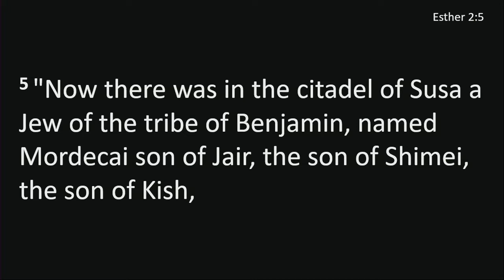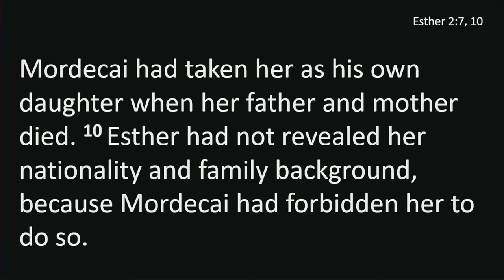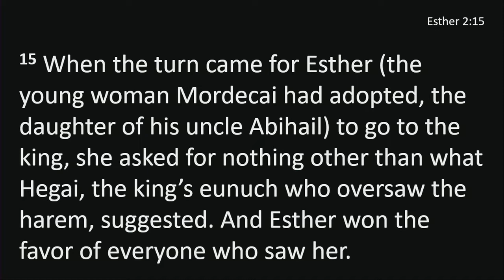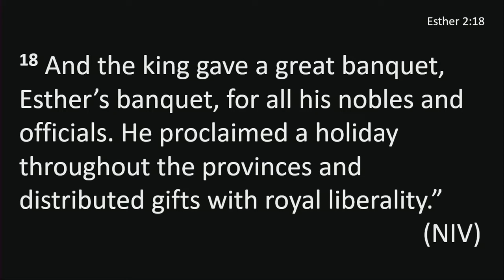Hilltop Church - May 1, 2022 ‘Esther: God Remembers You’ - Ben Walls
Check us out SUNDAYS at 10:30 am, we can't wait to meet you!